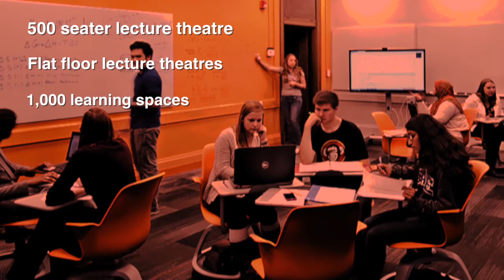Learning and Teaching Hub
Professor Anton Muscatelli and Ann Allen talk about the new University of Glasgow Learning and Teaching Hub and the University of Glasgow's campus masterplan.